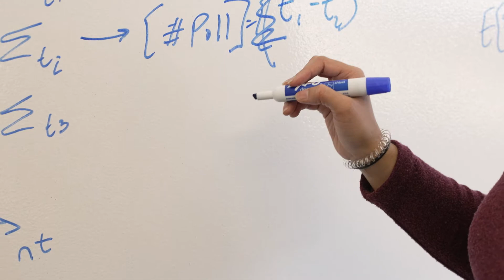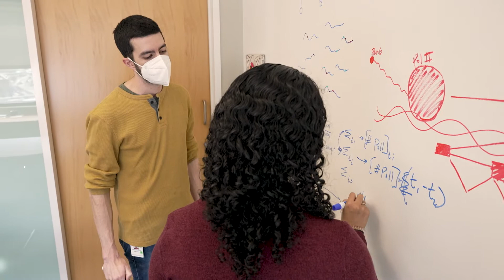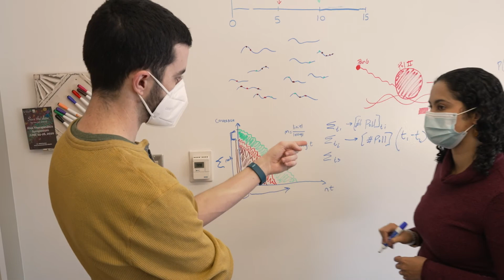Computational Biology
Hear from faculty and students in the Program in Bioinformatics and Computational Biology (BCB), part of our umbrella PhD at UMass Chan Medical School. Our program offers graduate study and research focused on the development and application of computational and statistical methods to answer biological and medical questions, with an emphasis on the high-throughput genomic, epigenomic, and transcriptomic data, increasing available from single cells.